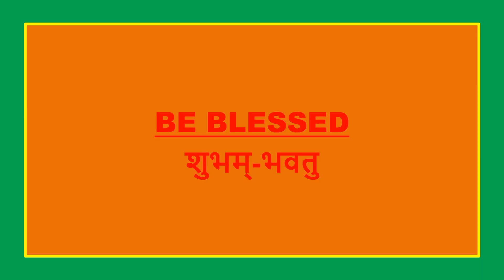HINDU MARRIAGE IS NOT A CONTRACT, BUT A VOW OT REMAIN CONNECTED TO THE ETERNITY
SHUCHI SHAADI